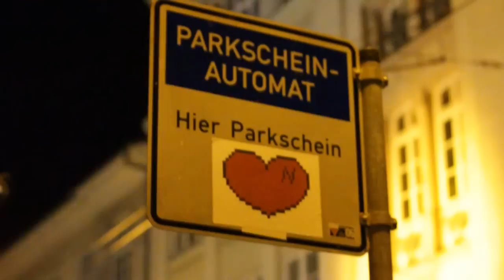BRN 2011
Bunte Republik Neustadt
ein paar Eindrücke von Samstag abend...